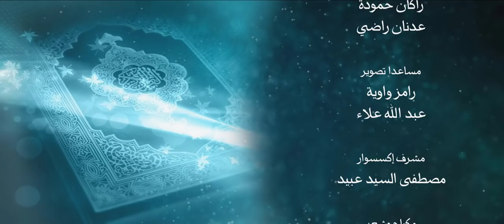أنزله بعلمه 4 ظاهرة الودق وأسرار تساقط البرد والثلوج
شاهد كيف تتشكل الثلوج وتتساقط ... تشكل البرد. ظاهرة الودق...

1- احفظ الرقم 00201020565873 (ضروري)
2- أرسل كلمة "اشتراك"
3- سنرسل لك رابط الانضمام للمجموعة